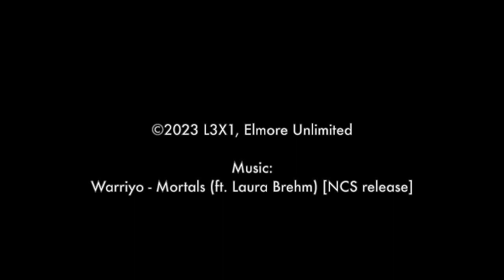Engle Rd Bridge Removal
May 20, 2023 lifting and removing of the 1961 Engle Road bridge over I-40 in Midwest City, Oklahoma. The move took less than 90 minutes once the Self Propelled Modular Transporter (SPMT) had lifted up the span and contractors cut the last supporting piers.

The bridge, abandoned since 2005, is being removed as part of a project to widen Interstate 40 east of Del City, Oklahoma, and modernize the junction with South Douglas Blvd. The project will affect a total of 9 bridges, many of similar age and construction.

The bridge was constructed as a load bearing slab bridge. This allowed it have a lower profile than a traditional deck on girder design, which was required by its proiximity to the runway protection zones of Tinker Air Force Base.

Thanks to ODOT communications team for answering my questions.

0:04 satellite imagery
0:24 preparing to lift the bridge
0:44 moving the bridge
1:26 starting the turn
2:20 moving into final spot
2:58 stills
3:42 credits

Satellite photographs and streetview ©Google and respective associates and rights holder.